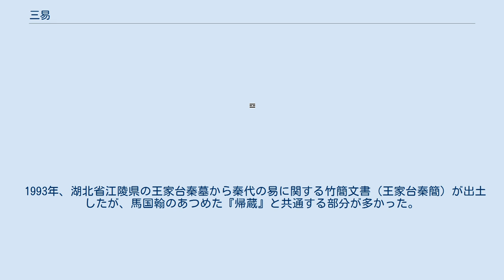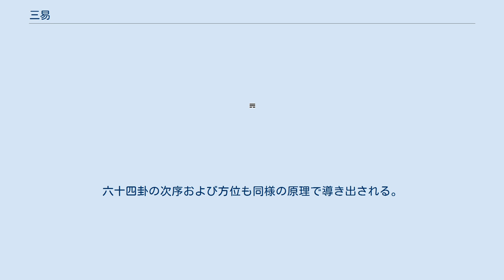三易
三易（さんえき）とは、古代中国における卦を用いた占いの書である連山（れんざん）・帰蔵（旧字体:歸藏、きぞう）・周易（しゅうえき）の総称。
 三易に言及した文献としては、『周礼』春官に、大卜という官吏が三兆・三易・三夢の法を司り、三易とは連山・帰蔵・周易であるとするのがもっとも古い。
卦に八卦があり、それを2つ組み合わせた六十四卦がある点ではすべて同じであるとする。
なお兆は亀甲獣骨などにできるひび割れで占うものである。
 桓譚『新論』によれば連山は8万字、帰蔵は4300字があったという。
 『漢書』芸文志は連山・帰蔵を載せていないが、後に『帰蔵』のみ出現した。
西晋の荀勗による目録『中経新簿』に『帰蔵』が載っており、このころ世に現れたようである。
『隋書』『旧唐書』『新唐書』とも『帰蔵』を13巻とするが、宋には初経・本蓍・斉母の3篇しか残らなかった。
その後、完全に滅んだ。
 『周礼』にいう帰蔵と、晋以降実在した書物の帰蔵が同じものであるかどうかは不明である。
唐の孔穎達は『春秋左氏伝』襄公9年の疏で、連山・帰蔵は早く滅んでおり、世に行われている帰蔵は偽書であるとした。
なお連山の方は『新唐書』に「『連山』十巻、司馬膺註」と見えるが、詳細は不明である。
『隋書』によると劉炫が『連山易』を偽造したことがあるという。
 清の馬国翰『玉函山房輯佚書』に、諸書が引用している『連山』『帰蔵』が集められている。
 1993年、湖北省江陵県の王家台秦墓から秦代の易に関する竹簡文書（王家台秦簡）が出土したが、馬国翰のあつめた『帰蔵』と共通する部分が多かった。
 後漢の杜子春は『連山』を伏羲のもの、『帰蔵』を黄帝のものとしたが、鄭玄は夏・殷のものとした。
これを受けて皇甫謐は夏は炎帝（神農）によって連山といい、殷は黄帝によって帰蔵というとしている。
 また連山・帰蔵は三皇（ここでは伏羲・神農・黄帝）の書という『三墳』であるともされ、伏羲がはじめて八卦を画いて書契を造り、それまでの結縄の政に代えたと言われる。
伝説では漢字を作ったのが黄帝の臣下である蒼頡とされるので、文字発明以前の書物ということになる。
鄭樵『通志』は『古三墳書』にもとづいて伏羲の書を『連山』、神農の書を『帰蔵』、黄帝の書を『坤乾』とする。
しかし『古三墳』は宋になってはじめて出現した書であり、通常は偽書とされる。
 連山・帰蔵の内容は、『周礼』に「その経卦は皆な八、その別は皆な六十有四」とあることから周易と八卦・六十四卦を共通するとされる。
その違いは首卦を周易が乾とするのに対し、連山が艮（山）、帰蔵が坤（地）とすることだという。
また、周易が変爻（九・六）を見るのに対し、連山・帰蔵は不変の爻（七・八）を見る点に違いがあるという。
 宋代になると伏羲の作ったとする八卦・六十四卦の次序や方位図が作られ、これを先天図という。
連山・帰蔵に関しても先天図と同じ原理で次序と方位図が作られた。
すなわち八卦について言えば、それぞれの首卦の一番上の爻（上爻）の陰陽を反転させ、そこでできる二卦の上から二番目の爻（中爻）の陰陽を反転させ、さらに以上の四卦の上から三番目の爻（下爻）の陰陽を反転させていくという順である。
こうすると先天図は「乾坤震巽坎離艮兌」、連山は「艮坤巽坎離震乾兌」、帰蔵は「坤艮坎巽震離兌乾」となる。
そして首卦を午（南・上）に置き、説卦伝の「天地定位、山沢通気、雷風相薄、水火不相射」に合わせて乾と坤、艮と兌、震と巽、坎と離が相対する方位に並べていくことで方位図が導き出される。
以下がその八卦方位図である。
六十四卦の次序および方位も同様の原理で導き出される。